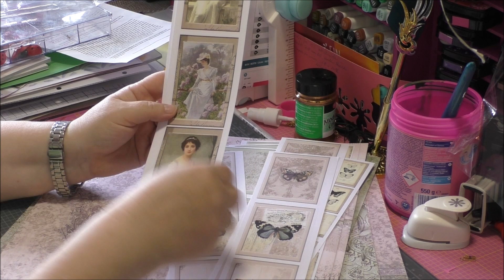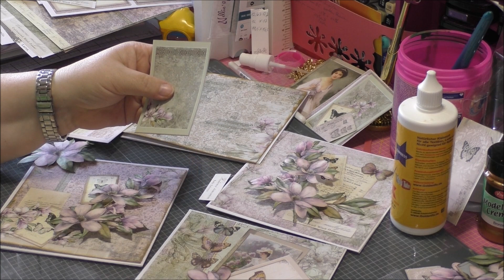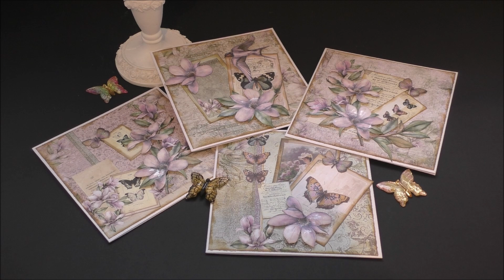Karten basteln mit dem Papierset Magnolia von LaBlanche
Heute haben wir mit dem Papierset Magnolia von LaBlanche ein paar wundervolle Ksrten gebastelt.